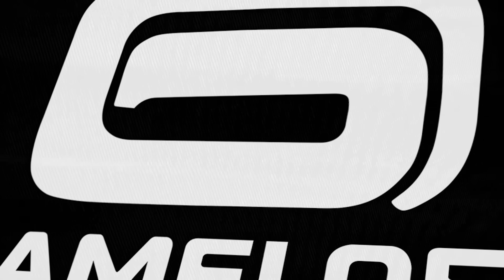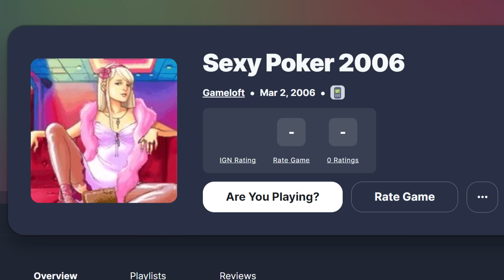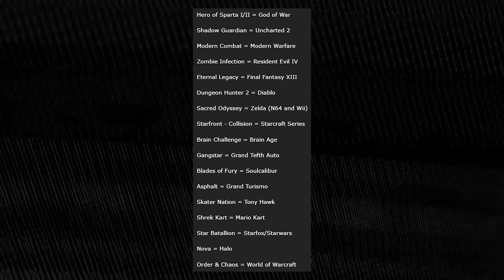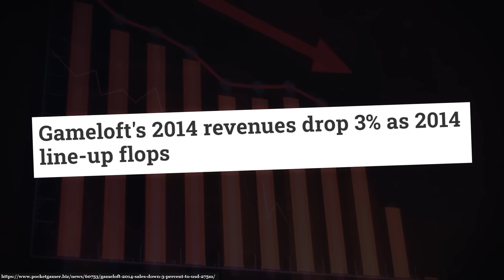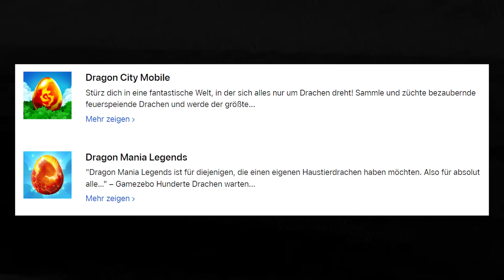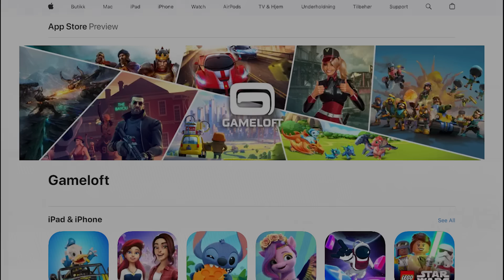Gameloft und ihre schrecklichen Mobile Games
🌵 Schaurig.

► Ultis Worte zu diesem Video:

Gameloft ist wirklich die Verkörperung von dem, was so im Mobile Game Markt falsch läuft. Aber der Name ist sick! Ich verbinde einen Loft immer mit einer schicken Dachgeschosswohnung, in der man die Streben auf einer stilvollen Art und Weise an der Decke sieht und alles cozy eingerichtet ist! Leider heißt "Loft" echt einfach nur Dachgeschoss. Es kann also auch einfach nur ein dunkler Raum sein, in dem man seine Sachen lagert, die man "irgendwann mal auf dem Flohmarkt verkaufen will". Eine ernüchternde Feststellung.

🎶 Subway Surfers - Main Theme
🎶 Mario Kart Wii - Main Menu
🎶 Undertale - But Nobody Came
🎶 Super Mario Galaxy - The Honeyhive
🎶 Persona 5 Strikers  - Love te Wonderland
🎶 Yu-Gi-Oh! Forbidden Memories - Preliminaries
🎶 Zelda: The Wind Waker - Departure Pirate Ship
🎶 Sonic Runners - End of the Summer

    ~Ulti, 2024